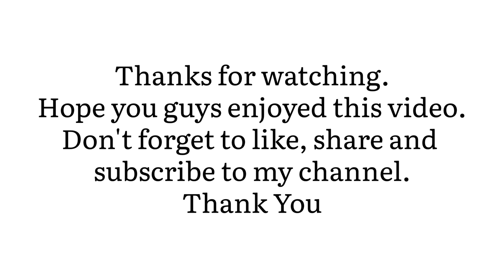Srinathji Pichwai Painting | How to draw srinathji pichwai painting | Acrylic painting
Srinathji Pichwai Painting

In this painting i have used acrylic colors. It actually took 3 to 4 days to complete.

Price of painting may vary on size.